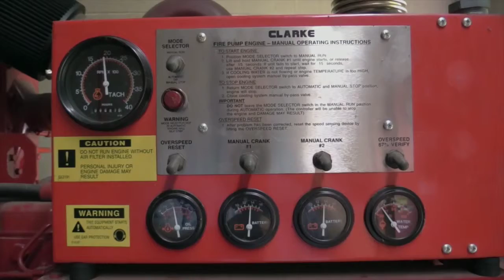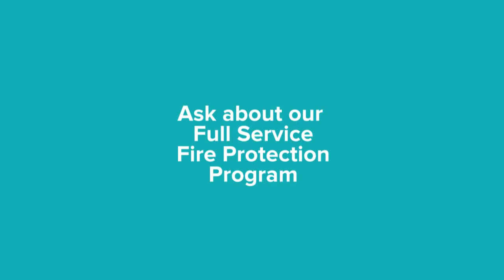Fire Pump Inspections for Gulfport MS with E Fire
Gulfport MS and Gulf Coast Businesses Looking for Fire Pump Inspections, Service or Repairs call the Experts at E Fire

Our highly trained technicians will ensure that your Fire Pump is 100% operational and meets NFPA 25 requirements.

If properly maintained and inspected, your fire sprinkler system and fire pump can provide your Gulfport MS Business with highly effective fire protection for decades. If you are looking for a fire sprinkler system and/or Fire Pump inspection, service, testing or repair, call E Fire today – we provide fire sprinkler system and fire pump service 24 hours a day.

We are you Fire Sprinkler and Fire Pump Source.  We are E Fire
If you’re in Gulfport MS or along the Mississippi Gulf Coast Experience the E Fire Difference… Call Today for FAST Service.

E Fire is a FULL Service Fire Protection Company.

Inspection of Wet, Dry, Pre-action and Deluge Fire Sprinkler systems.

Repairs of all types of Fire Sprinkler Systems.

Complete testing of Fire Pumps.

Full Fire Sprinkler and Fire Pump flow tests.

Repair and maintenance of Electric and Diesel Fire Pumps.

Full Wet Trip Tests of Dry Pipe Valves as required.

Exercise and Lube of all OS and Y Valves.

Testing of all Flow, Tamper and Pressure Switches.

Complete Visual inspections of Sprinkler Systems.

Static and Residual Main Drain Readings Recorded.